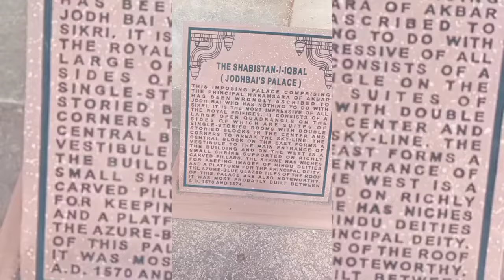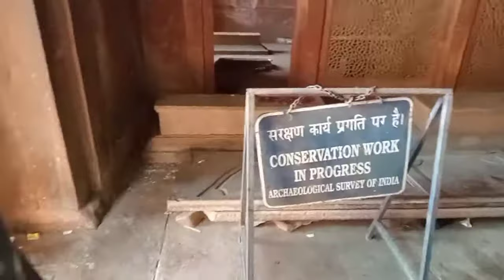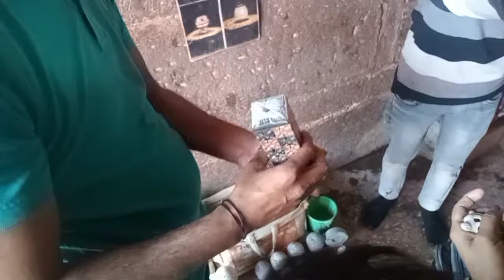agra fatepura sikri jodha_akbar salim chistiyadarbar